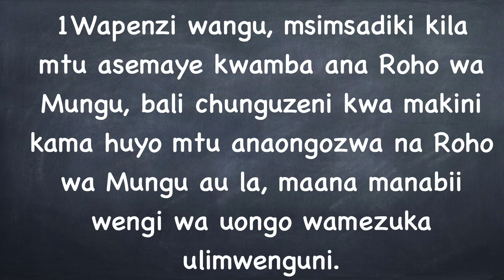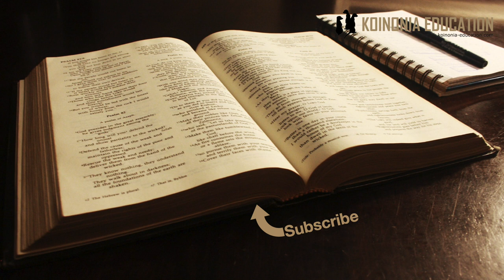Pima roho HD 1080p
1Yohana 4:1-3
Msiamini kila Roho 4:1a
Pima kila Roho kuelewa inakotoka 4:1b
Ishara ya Roho itokayo kwa Mungu 4:2
Ishara ya roho isiyo kutoka kwa Mungu 4:3a
Isiyo ya Mungu ni Roho ya mpinga Kristo 4:3b
Roho ya Mpinga Kristo tayari yupo duniani 4:3c

Roho wa ukweli na wa uongo
1Yohana 4:1-3
1Wapenzi wangu, msimsadiki kila mtu asemaye kwamba ana Roho wa Mungu, bali chunguzeni kwa makini kama huyo mtu anaongozwa na Roho wa Mungu au la, maana manabii wengi wa uongo wamezuka ulimwenguni. 2Hii ndiyo njia ya kujua kama mtu anaongozwa na Roho wa Mungu: Kila anayekiri kwamba Kristo alikuja, akawa binadamu, mtu huyo anaye Roho wa Mungu. 3Lakini mtu yeyote asiyemkiri Kristo hivyo, hana huyo Roho atokaye kwa Mungu. Mtu huyo ana roho ambaye ni wa mpinzani wa Kristo; nanyi mlikwisha sikia kwamba anakuja, na sasa tayari amekwisha wasili ulimwenguni!

Msiamoni kila roho 4:1a
Tunaambiwa tusiamini kila roho, na kuna sababu ya kuwa mwangalifu sana kuhusu ujumbe tunaoletewa na watu mbali mbali.

Point hii ni muhimu sana, Roho inayo kiri kwamba Kristo alikuja kwa maana alikuwepo kabla akajivika mwili ni kutoka kwa Mungu
Na wakati wa Yohana kulikuwepo upinzani mkubwa sana juu ya cheo ya Yesu kama alikuwa Mung ukweli au vipi, leo tunaona hiyo hasa tukiangalia uislamu inayopinga kuwa Yesu ni Mungu

Point hii ni muhimu sana, roho inayokataa kwamba Yesu kuwa Mungu aliye kuja katika mwili ni roho ya upinzani.
Roho inayo kataa kwamba Yesu (mwana) alikuwepo daimna kabla ya kuja ulimwenguni ni roho ya upinzani

Kila fundisho inayopinga mafundisho ya Biblia kuhusu Mungu  inamsimamo wake kwa roho ya mpinga Kristo.

Mpinga kristo yupo tayari duniani, matendo na agenda na mawazo yake tunayaona kila siku yakijenga upinzani kwa imani ya kikristo.